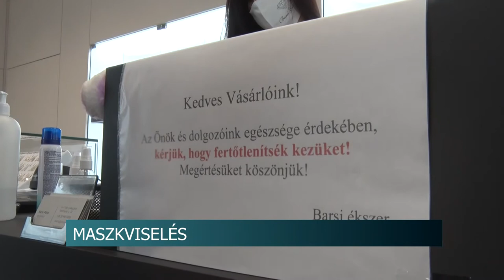Koronavírus-járvány - borsos bírság járhat, ha nem viselünk maszkot 20200828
Hiába kötelező az üzletekben, tömegközlekedési eszközön maszkot viselni, nem mindenki tartja be a szabályokat. Ilyenkor az üzletet illetve a szabálytalankodó vásárlót is megbírságolhatják. Az ORFK tájékoztatása szerint a több mint 4 hónap alatt a rendőrség országosan több mint 600 fővel szemben szabott ki helyszíni bírságot és több mint 800 szabálysértési feljelentést tett a védelmi intézkedés megszegése miatt. Ez alapján több millió forintnyi bírságot fizettünk ki azért, mert - többek között - nem viseltünk maszkot.